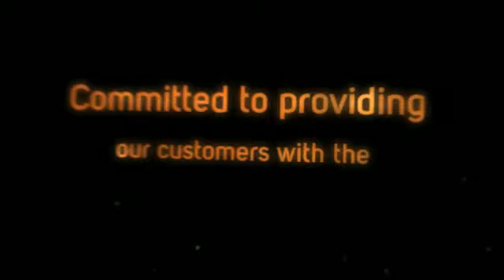John Carriere Contractor